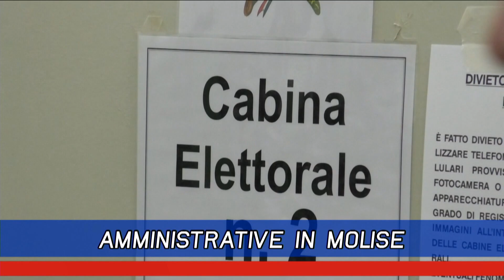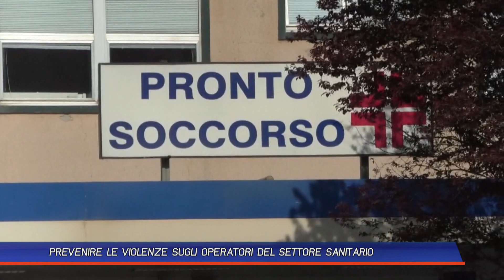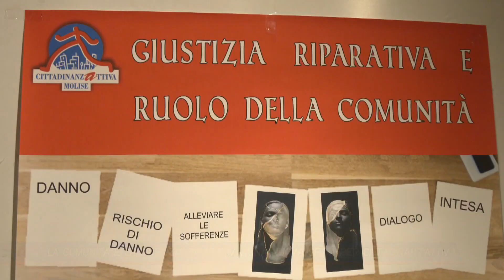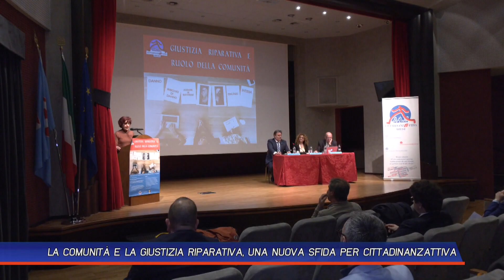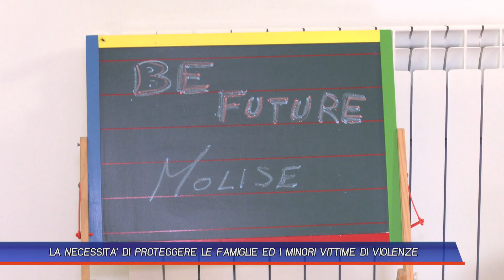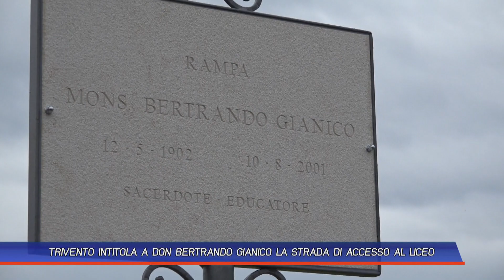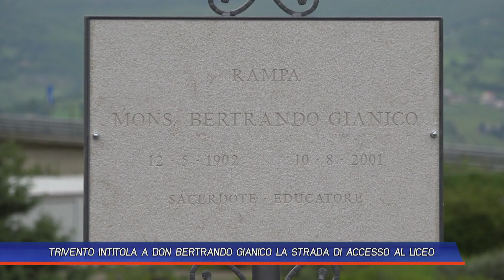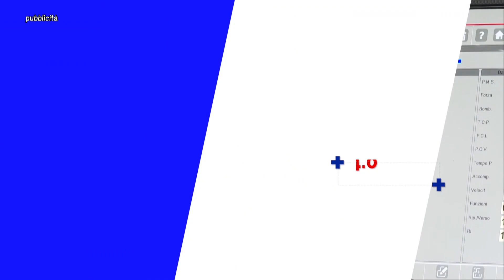TLT NEWS EDIZIONE GIORNO DEL 15-05-23